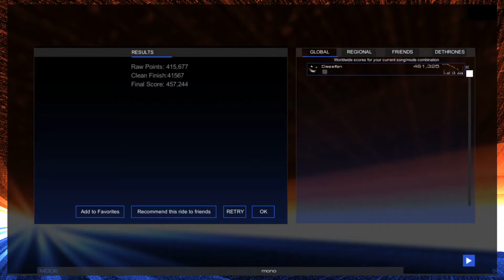Linkin Park - BY_MYSLF Josh Abraham & Mike Shinoda Featuring Steph Carpenter